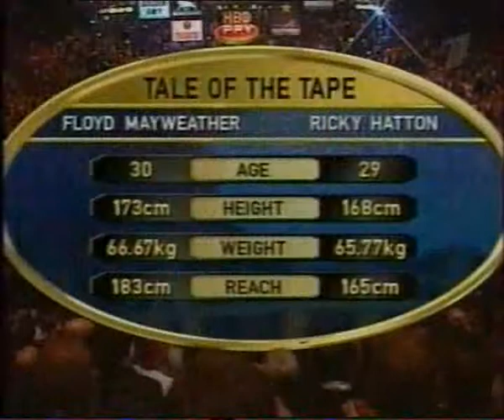Флойд МэйвезерVS Рики Хаттона 08 12 2007